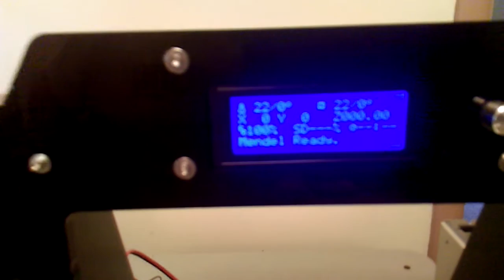Putting power for the first time to my REPRAP Prusa Aurora i3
Initial  power up and testing everything. :-0